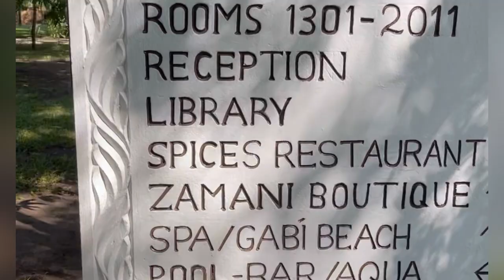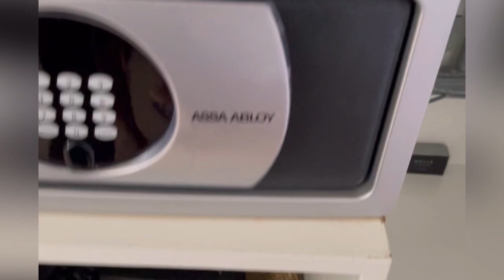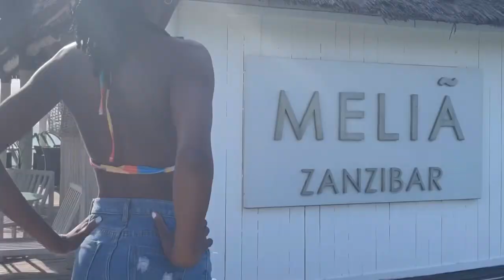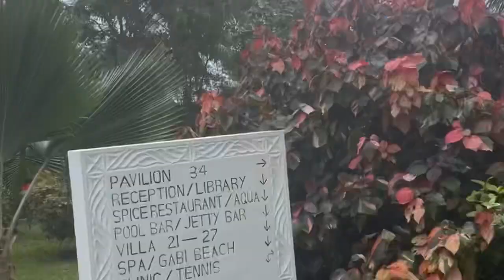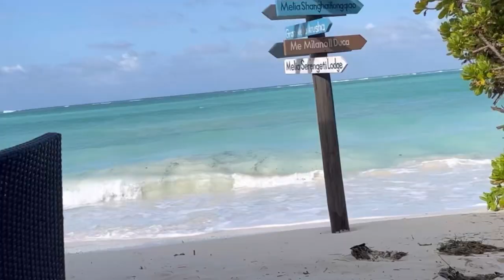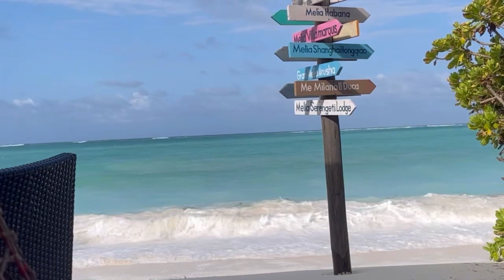Vlog| A week in the most luxurious inclusive hotel Melia zanzibar🇹🇿room tour and birthday.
Melia Zanzibar
I decided to go and spend a week in one of the most luxurious hotel in Zanzibar, it an inclusive hotel. I had much fun during my stay the rooms were clean and the staff’s were nice, since it’s an inclusive hotel you can eat and drink anytime you want at any moment you feel like eating 🥣 for me that’s was fun 🤩 and I will not hesitate to come back to this hotel it’s search a welcoming place and it’s as big as a village you can’t walk or finish all the activities in the place because it’s so big.
Melia hotel is my favorite place so far

Give a comment and share your experience if you have been at melia and let me know what you think.